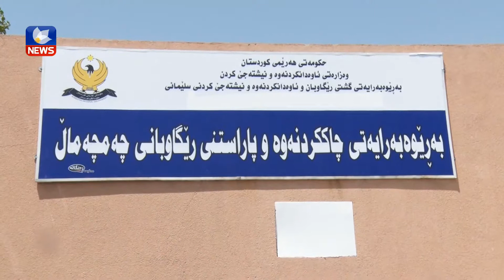رێگەی سەرەکی نێوان تەکیە و ئاغجەلەر کرایەوە